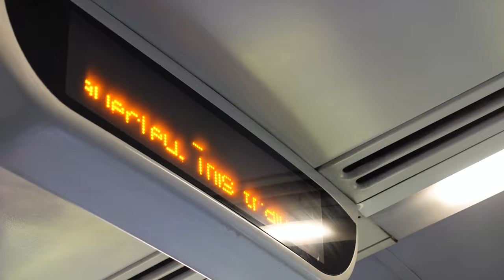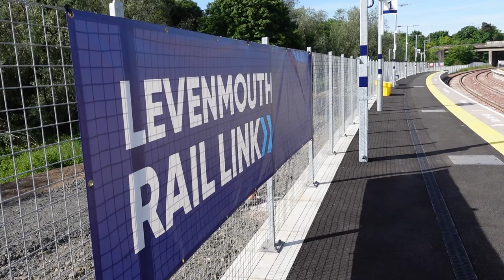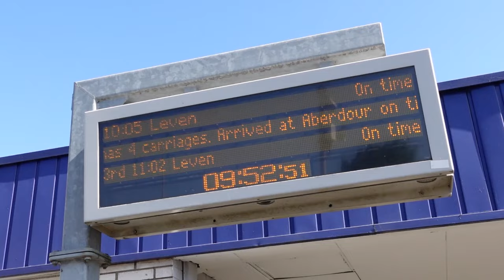The Leven Line Has Reopened!